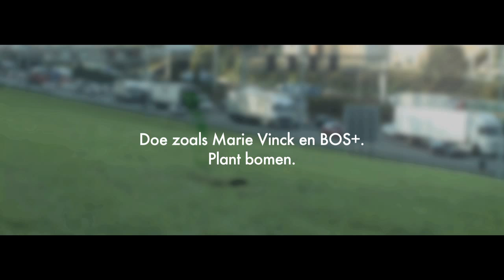Doe zoals Marie: plant bomen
Bomen in de stad kunnen de concentratie aan fijnstof tot 60% doen dalen. Doe zoals Marie Vinck en plant bomen.

Een video van BOS+, FC Bergman en Toneelhuis.